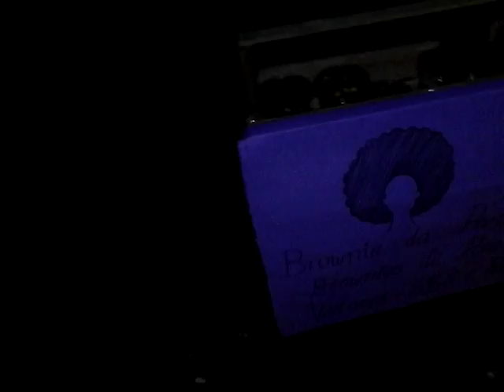Marinês Lopes da Banca Brownie da Preta